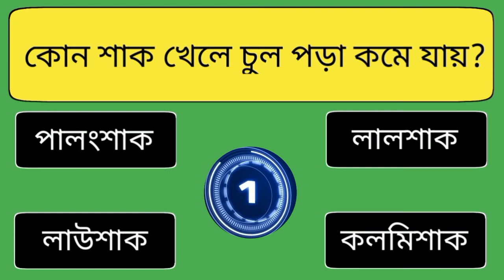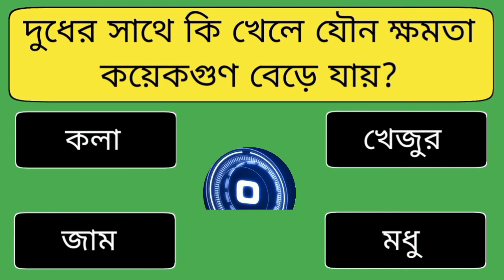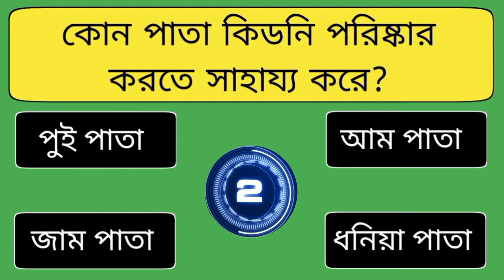কোন ফল খেলে শরীরে প্রচুর পরিমাণে শক্তি বাড়ে ? | gk video | general knowledge video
In this video bangla quiz video bangla general knowledge video question and answer video bangla new video